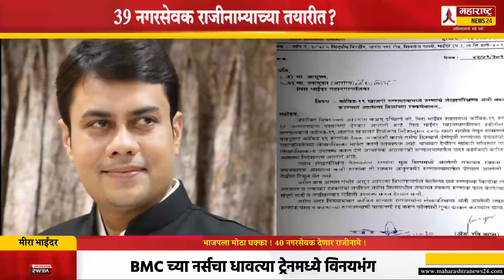भाजपला मोठा धक्का ! 40 नगरसेवक देणार राजीनामे ! BJP Mira Bhainder